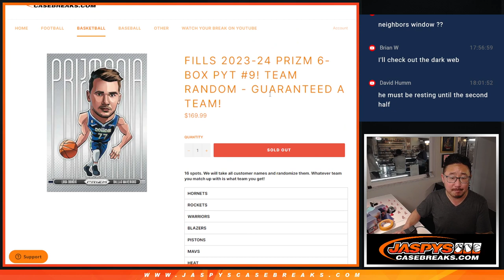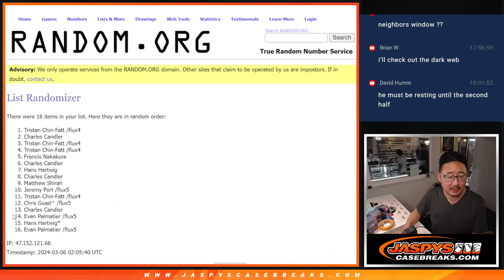Team Random - Tu, 03/05/24 - 2023-24 PANINI PRIZM BASKETBALL HOBBY 6-BOX 1/2 CASE BREAK #9 *PYT*